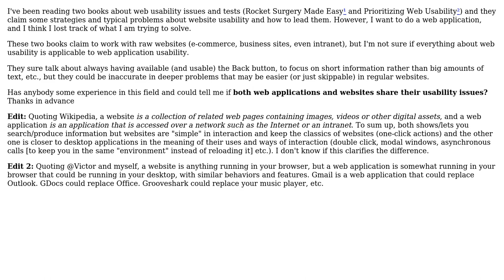Software Engineering: Are web application usability issues equal to website usability issues?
With thanks & praise to God, and with thanks to the many people who have made this project possible! | Content (except music & images) licensed under CC BY-SA | Music | Images & others | With thanks to user Victor user Sergi Juanola and the Stack Exchange Network Trademarks are property of their respective owners. You are responsible for your own actions.